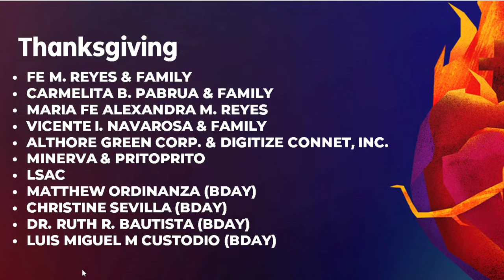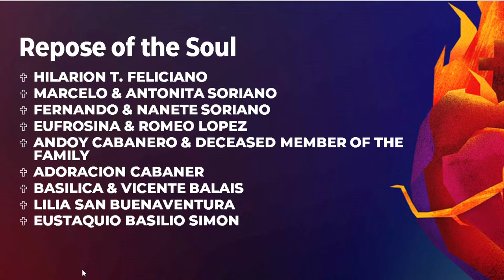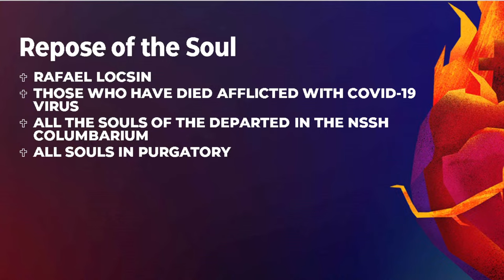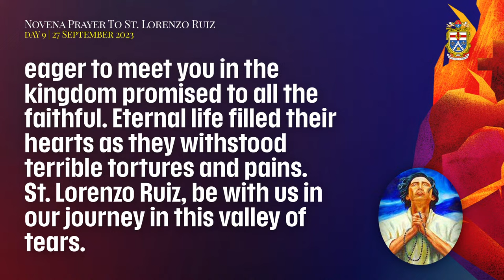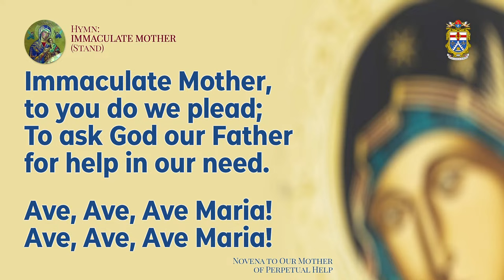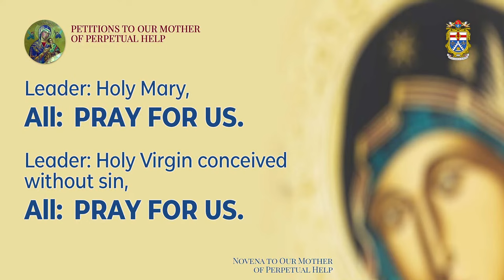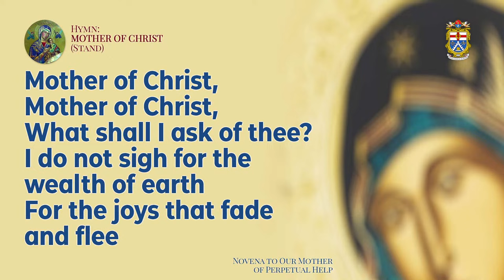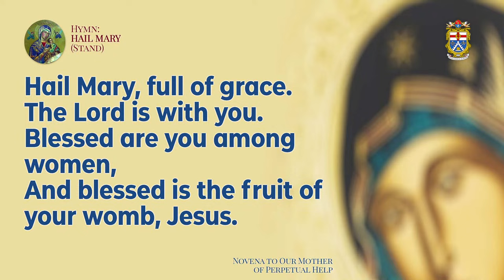NSSH Daily Mass (Wednesday, September 27, 2023)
LIVE | 7:30 AM | September 27, 2023 | Memorial of Saint Vincent de Paul, Priest

For Donations, click/tap this link to redirect you to the Google Form.

For Mass Intentions, click/tap this link to redirect you to the Google Form.